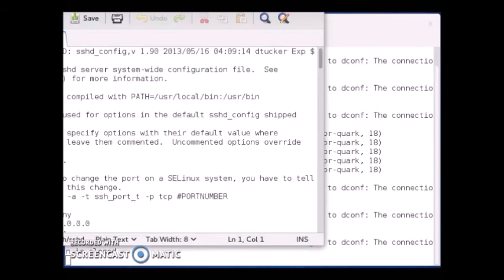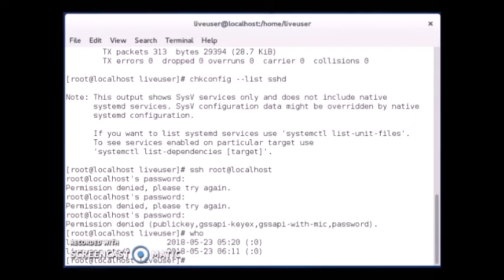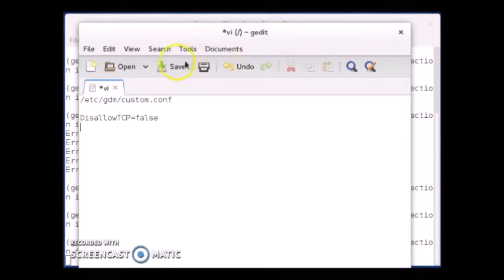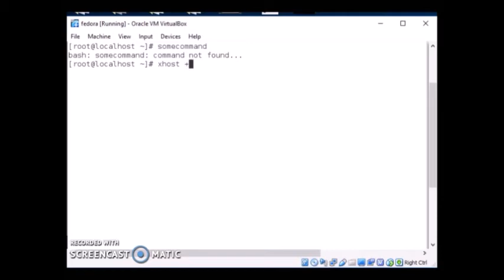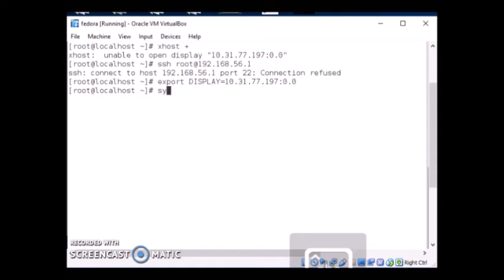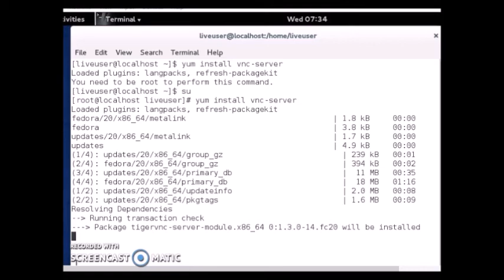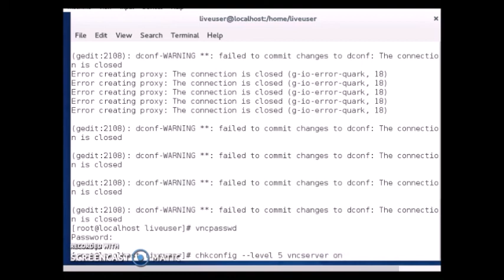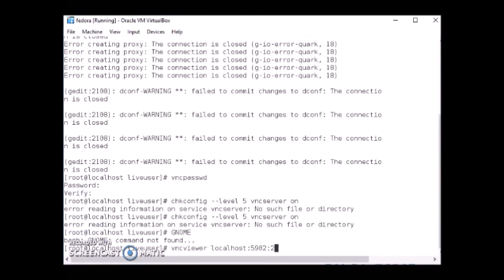System Administration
Network Configuration